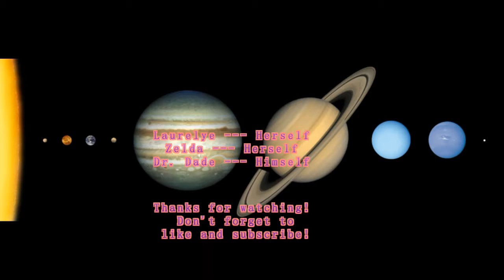Solar Baby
Do you know the solar system as well as two year old Laurelye? Watch and find out!